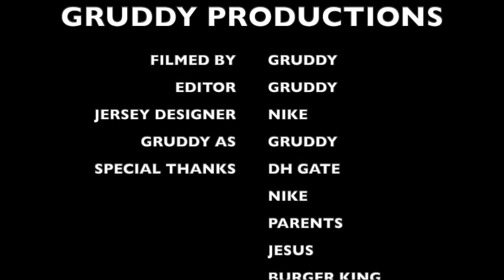NIKE BRADLEY BEAL SWINGMAN JERSEY UNBOXING AND REVIEW